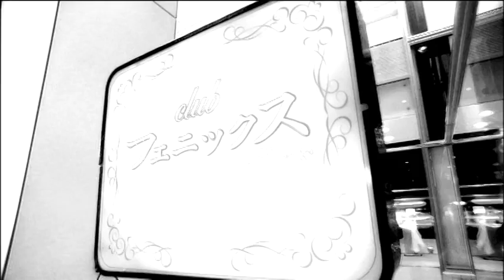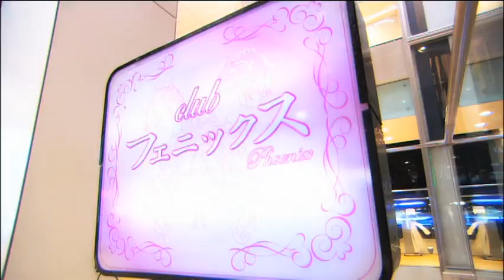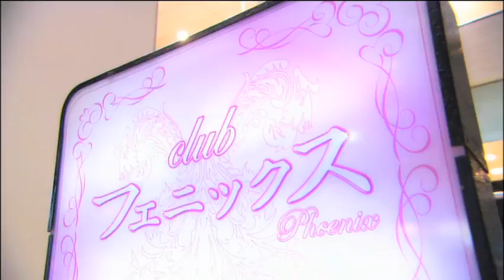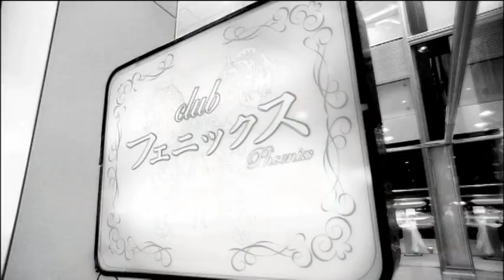大堀めしべ『甘い股関節』ビデオクリップ